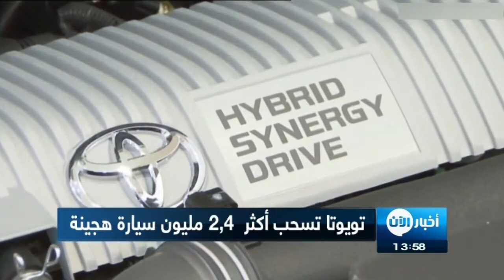تويوتا تعلن سحب أكثر من 2,4 مليون سيارة هجينة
أعلنت شركة تويوتا اليابانية لصناعة السيارات أنها ستسحب أكثر من مليونين واربعمئة الف سيارة هجينة بسبب عيب يمكن أن يتسبب بحوادث تصادم